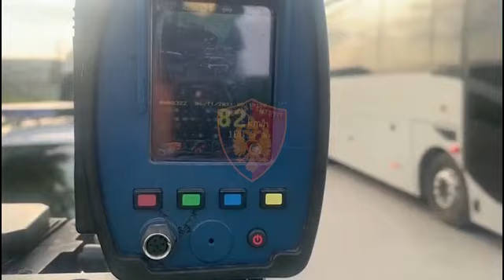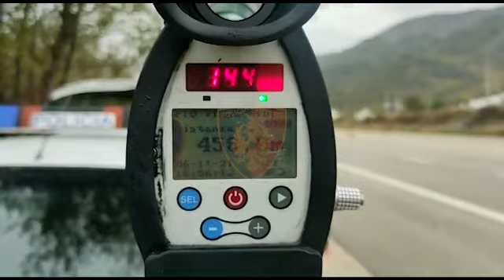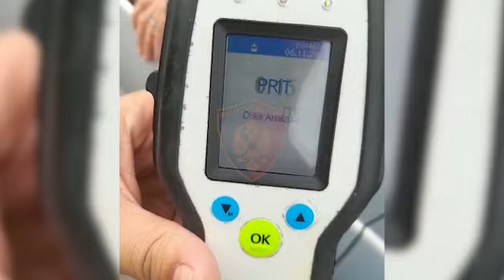Policia ndeshkon shoferet e pabindur, 42 te arrestuar dhe 126 patenta te hequra ne fundjave